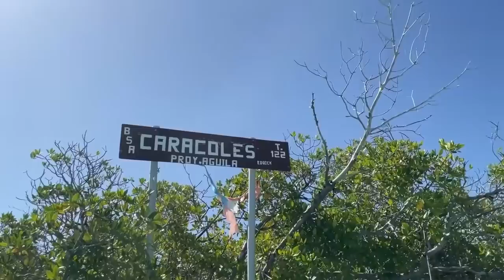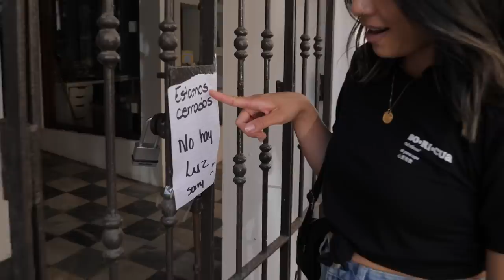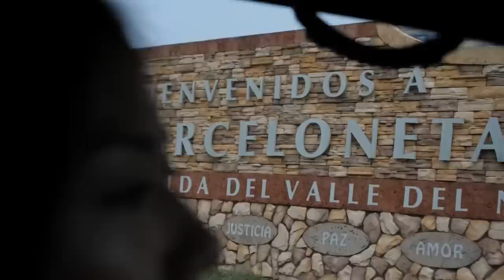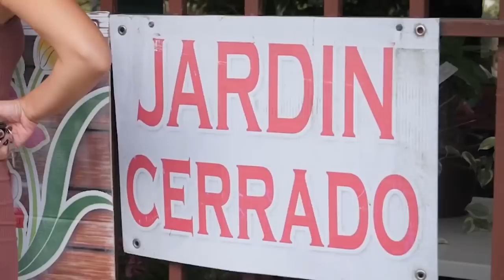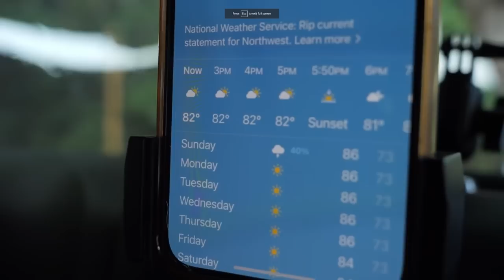China Boricua viviendo en Puerto Rico // un año pt. 1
Weepa Corillo!
Hoy comparto con ustedes un resumen de todo lo que me ha pasado el ultimo año viviendo en Puerto Rico.
Parte 1 hablamos de mis primeros 6 meses viviendo en la isla , y no puedo creer todo lo que me ha pasado!